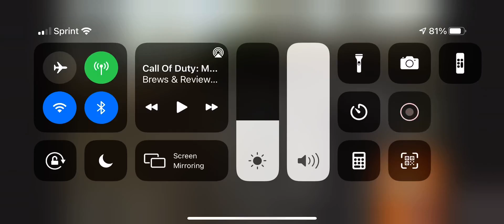Perfect timing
Sorry about the quality of the last one, so I deleted that one and uploaded this better quality one. Thankfully that tree was there to save me and give me the opportunity to get the easy elimination. Guess the dude thought he’s have an easy elimination with him in the truck and me on foot.